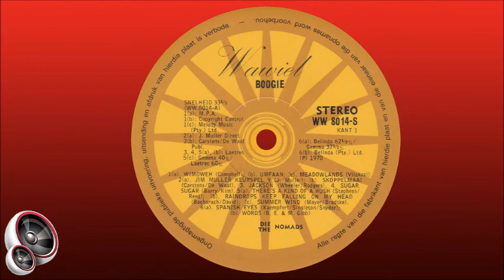The Nomads - a. Jim Muller keurspel #9 b. Skoppelmaai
South African band from Johannesburg. Their history can be traced back to John George Lourens (aka Johnny and Bles) who was born on 24 January 1935 in Westdene, Johannesburg. He only started playing guitar at the age of 20 and but soon mastered the instrument, allowing him to form his first band only 4 years later (1959), with Roelf Kruger (accordion) and Koos du Plessis (concertina). When they broke up 3 years later. Johnny (concertina and rhythm guitar) formed a new band with the brothers Douglas (guitar) and Clive Tooze (bass guitar and vocals), Less Kromm (accordion) and Lew Miller (drums). Initially they were known only as Johnny Lourens & His Orchestra, later changing it to Clive & Douglas Tooze’s Orchestra, and eventually to The Counts at the request of their record company. At times Gus Thompson, Mario Van Luytganer and Peter Kourri would stand in for Lew Miller on drums. Interestingly enough, Johnny Lourens’ first performance over the radio was in 1964 with the band of Willie Hennop, and not his own.

In the same year Less Kromm (born on 22 May 1934 in Potchefstroom) left the band when he moved to Cape Town, and they then changed their name to Basie & Sy Boeties, and finally to The Nomads. The band existed for 16 years up to 1978 when they finally broke up. They were very popular and had residency at the Wayside-hotel (also known as the East Rand Hotel) in Malvern for 10 years. After this they regularly appeared at venues such as the Waverley Hotel, the Lido Hotel, the Dunswart Hotel, and the Rosedale Tea Garden. As far as can be determined, they issued 4 albums under 3 different names, these being:

1. Twangy Guitars - The Counts (Panorama - PAN 2064 – 1964)
2. Skud Mense, Skud! - Basie & Sy Boeties – (Kristal - KLS 229 – 1966)
3. Basie En Sy Boeties - (Kristal - KLS 325 – 1970)
4. Boogie – Die/The Nomads - (Wawiel - WW 8014 S – 1970)

Their record companies also reissued two of their first albums:

5. Warm Kitaar Skud - Basie & Sy Boeties – (Kristal - KLS 624 – 1976) (reissue of KLS 229)
6. Basie En Sy Boeties - (Bonus - BON 282) (reissue of KLS 325)

Their first album, “Twangy Guitars” (as The Counts), landed them in trouble when their record company, Panorama, used the sleeve of American Billy Boyd’s 1960 album, also titled “Twangy Guitars”, and simply replaced his name with theirs. After realising the “mistake”, they decided to change their name to Basie En Sy Boeties for their second album. The name “Basie Burger” was fictitious and was, in fact, Douglas Tooze with the “drie boeties” (three brothers) being Johnny Lourens, Clive Tooze and Lew Miller.

After changing their name to “Die/The Nomads” in 1970, they issued the album “Boogie”, with the members being Douglas Tooze, Johnny Lourens, Clive Tooze, Lew Miller and a new, (still) unidentified member.

Johnny “Bles” Lourens went on to become one of the best-known musicians in the “boeremusiek” genre, playing with the legendary Corrie Nortje’s band for 28 years. He passed away on 29 May 1998 at the age of 63.

This song is from the album "Boogie" by The Counts, released in 1970.

MANY THANKS TO MARIUS DE VOS OF IFM 102.2 FOR THE BIOGRAPHY!